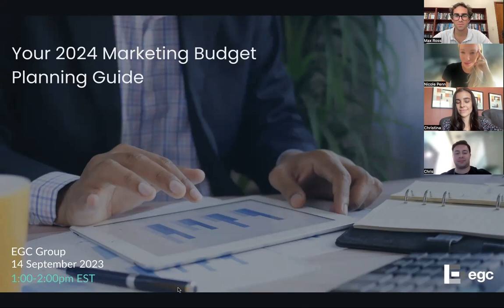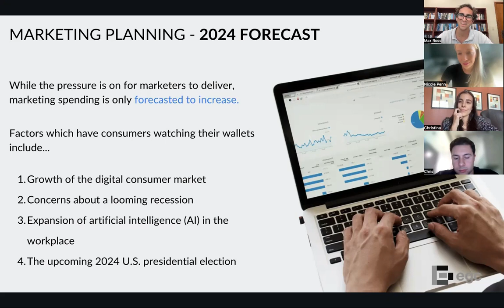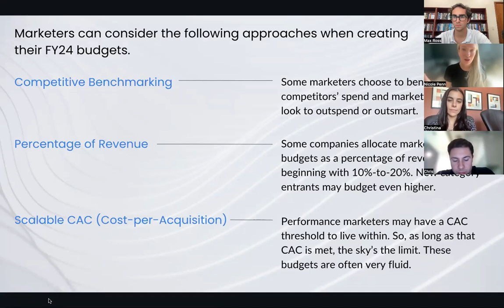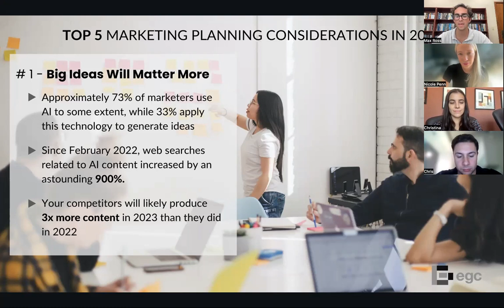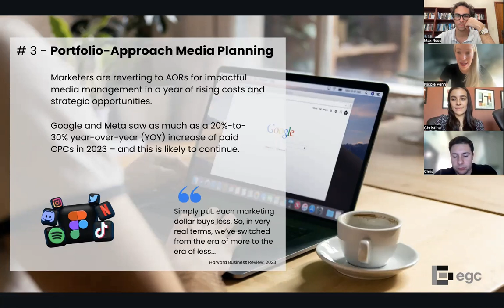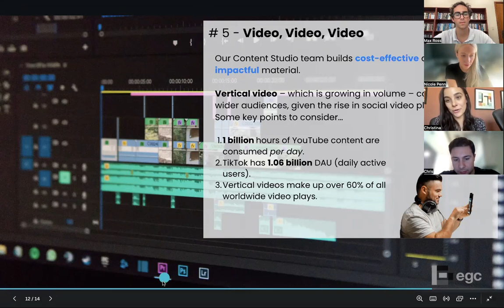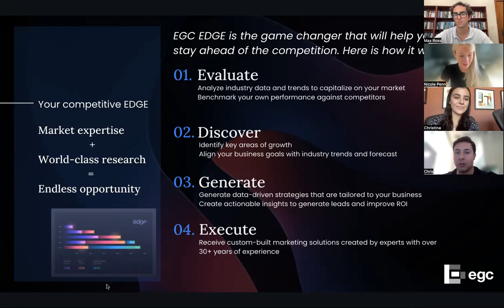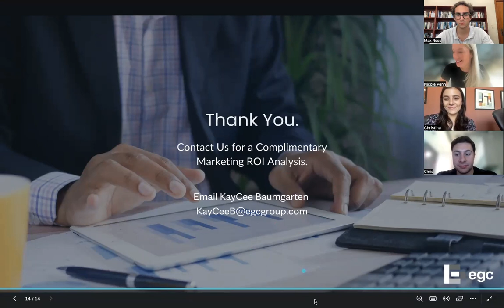2024 Marketing Budgeting Planning Webinar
Watch our transformative webinar where EGC team members unveil the key trends shaping marketing budgets in 2024. See firsthand how user-generated content is redefining cost-effective campaigns. Learn the art of creating a buzz around your brand with traditional and new media. Discover how AI-driven content strategies can set you apart in a crowded market.